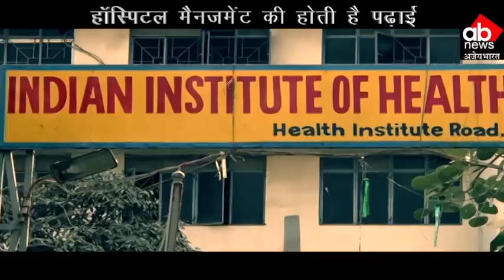Hospital Management की पढ़ाई के लिए अब नहीं जाना होगा Bihar से बाहर, IIHER है ना